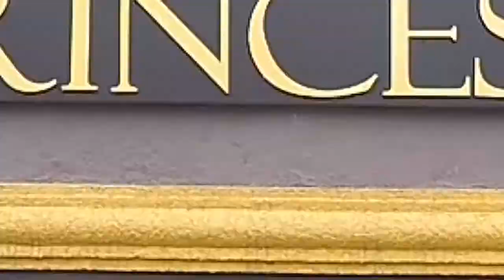A LEGITIMA SUPER 10 VIDEO 1 PROGRAMA + BEM 10 09-02-20